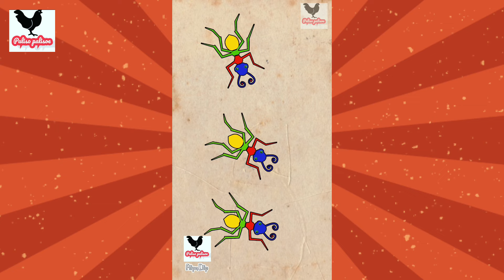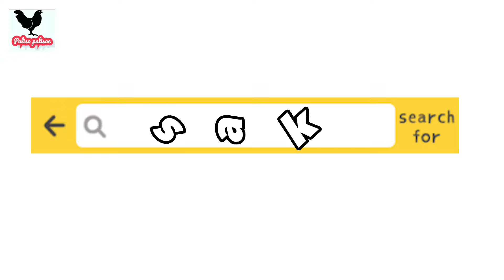Serial vidio paliso palisoe animation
Kumpulan vidio shorts animasi paliso palisoe